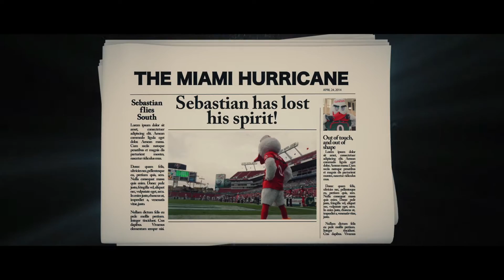A Stronger U